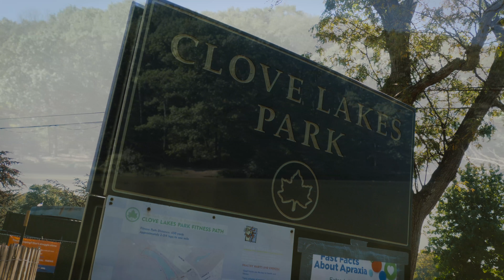Fall morning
just some practice...